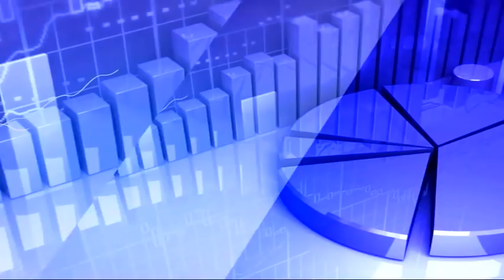6th May 2020 TV5 Money Closing Report